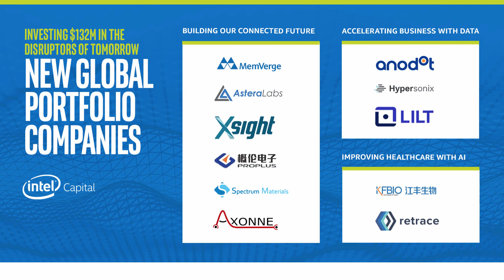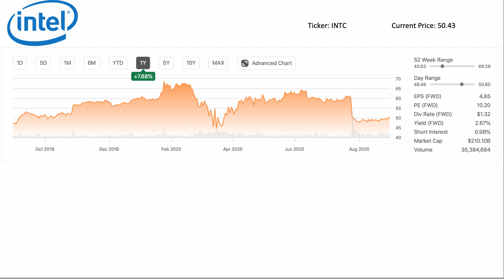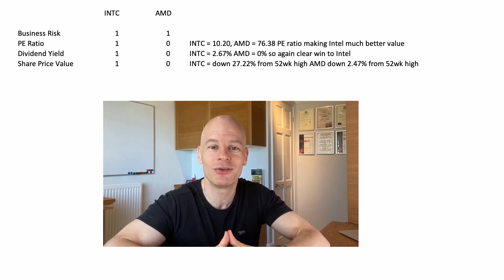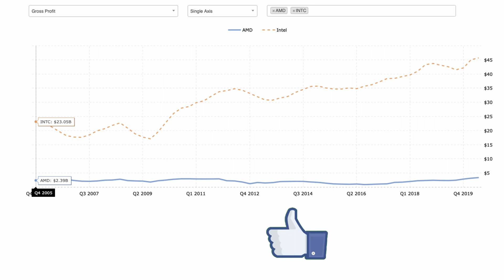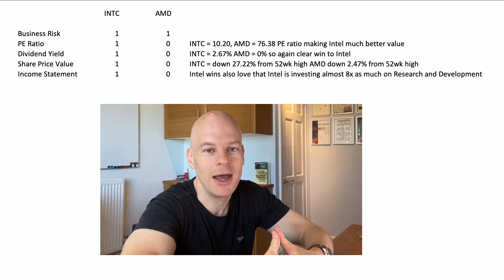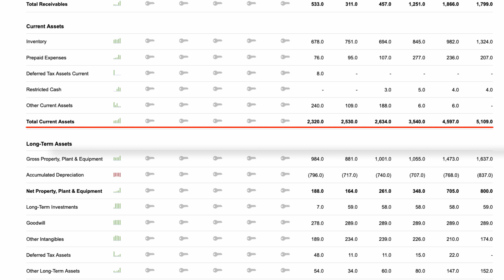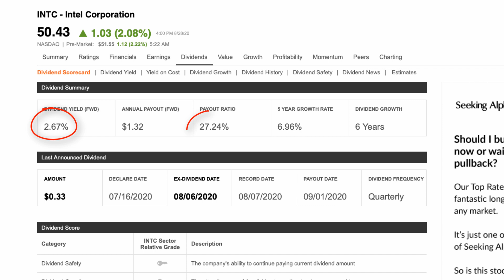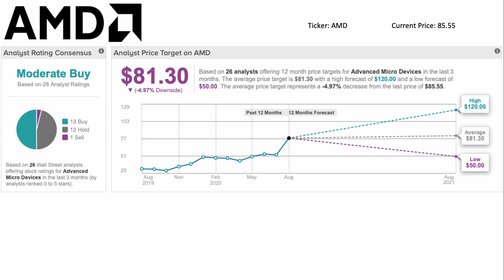Intel vs AMD Stock Comparison & Analysis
Intel vs AMD stock, which is the better investment?

In this video I run through a stock analysis of Intel and AMD head to head to figure out which is the better investment at today’s market prices.

Is INTC Stock a Buy? Is AMD Stock a Buy? Is Intel a Good Investment? Is AMD A Good Investment? Should I Buy Intel Stock? Should I Buy AMD Stock? All these questions and more are answered in this video

I compare what these semiconductor companies do, take a look at key metrics including their market cap, P/e ratio, revenues and gross profits as well as analysts forecasts to calculate which stock is the better buy right now.

The above is an affiliate link for seeking alpha if you sign up using that link, you will save money and get a special deal and I will get paid a commission, thank you so much for your support, I do appreciate it.

★★ TIME STAMPS ★★

00:00 – Introduction – explaining how I will compare Intel and AMD
00:13 – Offer to review other stocks and dividend shares
01:14 – Intel (INTC) & AMD overview – What they do
03:52 – Intel vs AMD Round 1 Summary
04:14 – Intel Stock Chart & Share price review (INTC) (EPS, Yield and PE Ratio looked at)
05:50 – AMD Stock Chart & Share price review (EPS, Yield and PE Ratio looked at)
06:37 – Intel vs AMD Round 2 Summary
07:52 – Intel (INTC) Income Statement review
09:20 – AMD Income Statement review
10:10 – INTC vs AMD Gross Profit comparison
12:51 – Intel vs AMD Round 3 Summary
13:17 – Dividend Safety Review
14:16 – Intel vs AMD Round 4 Summary
14:21 – INTC vs AMD Assets vs Liabilities Ratio
15:40 – Intel vs AMD Round 5 Summary
16:26 – AMD Balance Sheet review
17:20 – INTC Balance Sheet review
18:48 – Intel vs AMD Round 6 Summary
19:07 – Intel Dividend payout and growth history (INTC dividend)
19:55 – Intel vs AMD Round 7 Summary
20:36 – Intel analyst 12 month stock price forecast
21:01 – AMD analyst 12 month stock price forecast
21:21 – Intel vs AMD Round 8 Summary
21:41 – Would I invest in Intel or AMD

★★ RECOMMENDED VIDEOS ★★
As tempting as it may be to put all of your money in high yield dividend it is important that you have good money management, this video will show you a proven money management system to help you increase your wealth

Check out my Dividend Stocks Investing Playlist to see videos about other shares I have reviewed and in some cases bought.

Check out my Personal Finance Playlist for tip on how to make the most of your money.

Wishing you Money Success!